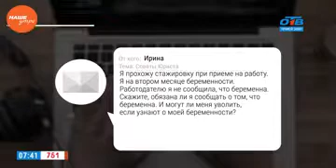Наше УТРО на ОТВ – ваше право – беременность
Юрист Николай Попов готов защитить ваши права, если они нарушены. Телезрительница спрашивает: Я прохожу стажировку при приеме на работу. Я на втором месяце беременности. Работодателю я не сообщила, что беременна. Скажите, обязана ли я сообщать о том, что беременна. И могут ли меня уволить, если узнают о моей беременности?